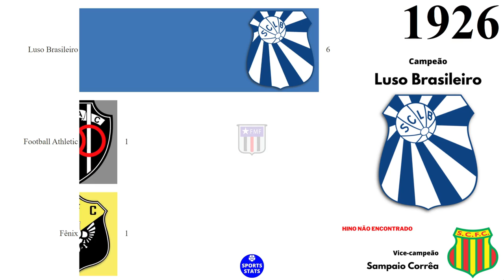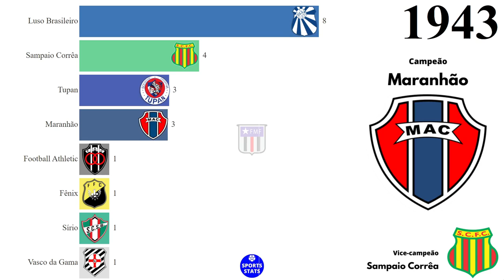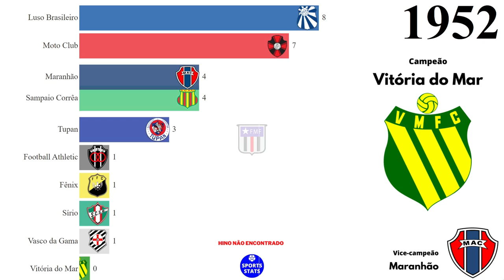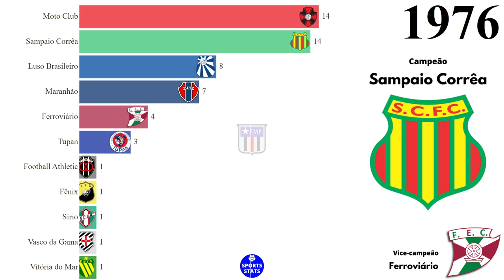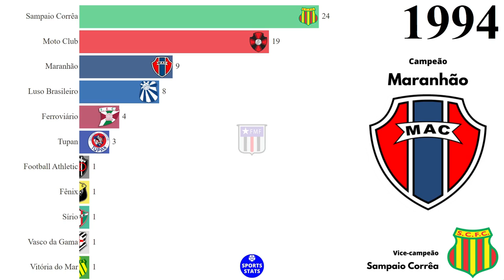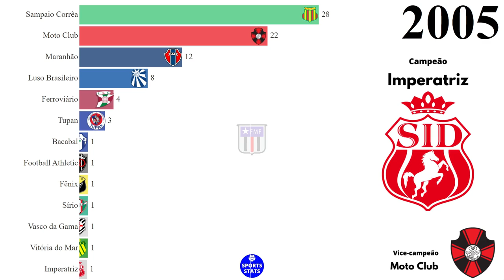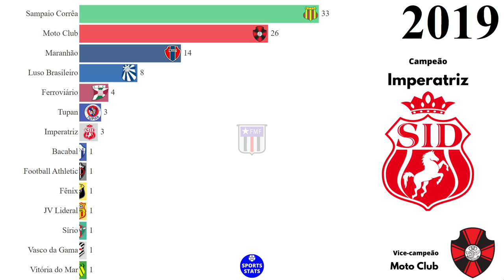Campeões do Campeonato Maranhense (1918 - 2021)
Campeões do Campeonato Maranhense de Futebol (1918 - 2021).

Fonte: Federação Maranhense de Futebol (FMF), Wikipédia.

VICE-CAMPEONATOS:

Sampaio Corrêa: 28
Moto Club: 21
Maranhão: 18
Imperatriz: 5
Ferroviário: 5
Vitória do Mar: 2
Santa Quitéria: 1
Santa Inês:1
Botafogo: 1
Coroatá: 1
Cordino: 1
Bacabal: 1
Fênix: 1
Tupan: 1